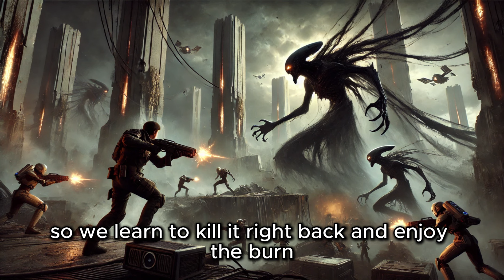When Deathworlders Treated Alien Combat 101 Like a Friendly Sparring Match | HFY Sci-Fi Story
Dive into a thrilling galactic tale where humanity's resilience meets alien combat training. Follow Liam O'Connor, a human from Earth, as he turns the Galactic Combat Academy upside down with his unique approach to deadly challenges. This action-packed story explores the clash of cultures when a 'deathworlder' joins the universe's elite warriors, treating lethal scenarios like a day at the pub.

Experience heart-pounding action as Liam and his alien comrades face off against the terrifying Void Wraiths in a battle to save a distant colony. Witness the power of human ingenuity, humor, and hot sauce in the face of cosmic horrors. This video brings to life a story of unlikely friendships, interstellar combat, and the indomitable human spirit.

Featuring a diverse cast of alien characters, from the gelatinous Glix'norp to the insectoid Krzzkt, this tale celebrates the strength found in diversity and cooperation. Watch as Liam's unorthodox methods transform the Academy, challenging long-held beliefs about combat and survival in the harshest environments the universe has to offer.

Perfect for fans of military sci-fi, space opera, and fish-out-of-water stories, this video adaptation captures the humor, action, and heart of the original tale. See how humanity's unique perspective can turn even the deadliest combat training into something resembling a friendly sparring match - with galaxy-altering consequences.

Prepare to laugh, cheer, and ponder what it truly means to be a warrior in a vast and dangerous universe. This is more than just a story of survival; it's a testament to the human ability to thrive in the face of impossible odds, making allies and sharing a pint along the way.

Join Liam and the cadets of the Galactic Combat Academy as they redefine what it means to be a hero, one impossible victory at a time. It's time to show the galaxy that when it comes to facing cosmic threats, sometimes you need a little bit of deathworld ingenuity - and a lot of heart.